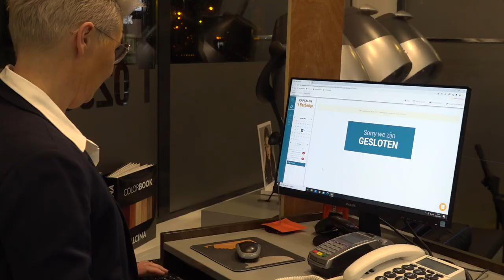Broca Media. Kappers in actie om het licht aan te houden.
Purmerend – Wij gingen langs bij Caroline Zeelenberg, al 17 jaar eigenaresse van kapsalon ’t Barbertje aan het Makado in Purmerend.

Aanleiding is de actie lichtvoordathetuitgaat. Een landelijke actie op 18 februari 2021 waarbij de kapsalons in Nederland tussen 18.00 – 20.00 uur hun licht ‘aansteken’ in de kapsalon om aandacht te vragen voor hun situatie naar aanleiding van de lockdown.

Op de vraag hoe zij zichzelf staande hebben gehouden, antwoordt Caroline dat dat best pittig is maar dat zij dat doet door positief te denken, de rug te rechten en contact te houden met de klanten. “En dat doe ik natuurlijk niet alleen maar samen met mijn vaste 3 collega’s.